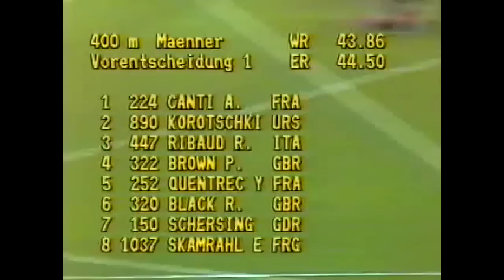251 European Track and Field 1986 400m Men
1986 European - Stuttgart 400m Men Semi Final 1
Buying something on Amazon
1. Black 45.33. 2. Schersing 45.38. 3. Canti 45.62. 4. Skamrahl 45.81. 5. Yann Quentrec (FRA), 45.89. 6. A. Kurotschkin (URS), 46.01. 7. Roberto Ribaud (ITA), 46.22. 8. Philip Brown (GBR), 46.61